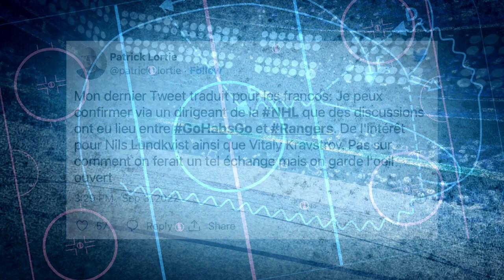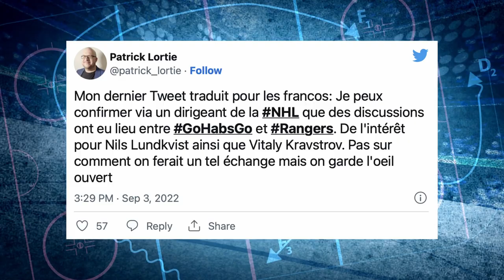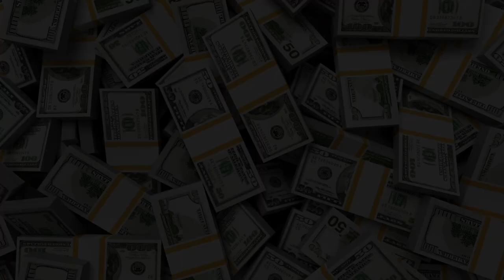Habs Trade Rumor - Nils Lundqvist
OK Guys, its time to have a chat about the recent trade rumors surrounding the Montreal Canadiens. As apparently, Kent Hughes has expressed interest in New York Rangers defensemen Nils Lundqvist.
Lundqvist has reportedly asked for a trade, and Chris Drury is trying to get rid of him as quickly as possible.
Will The Habs win the sweepstakes?